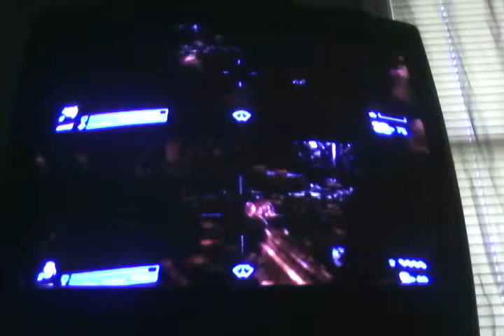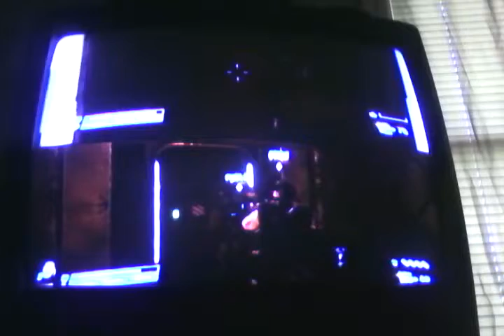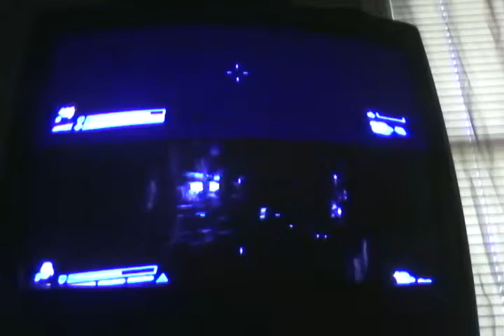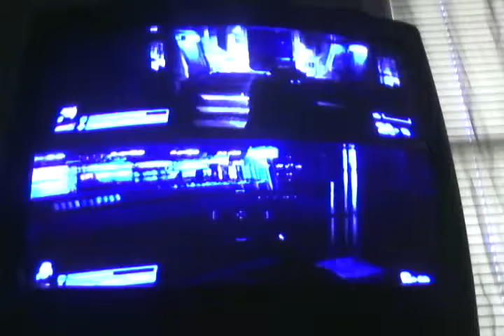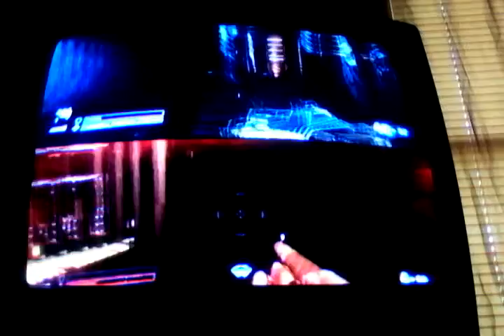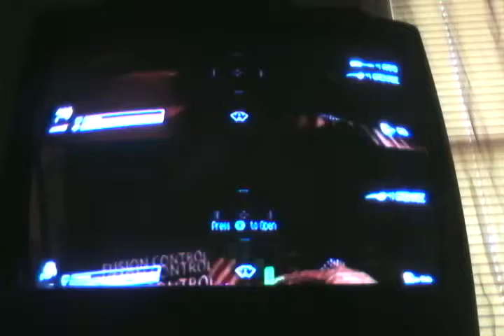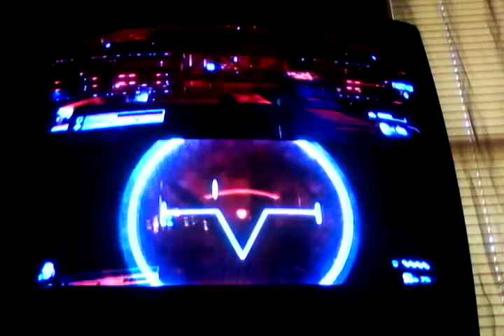Aliens cm co-op funny moments ep 3